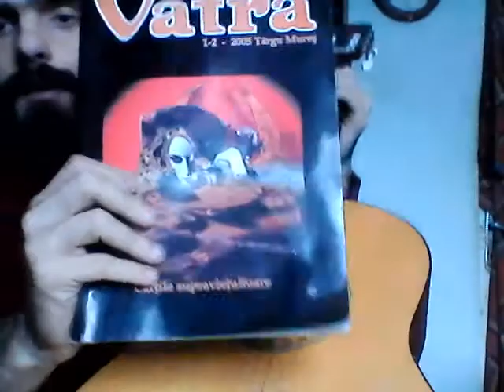WIN 20190116 14 09 16 Pro